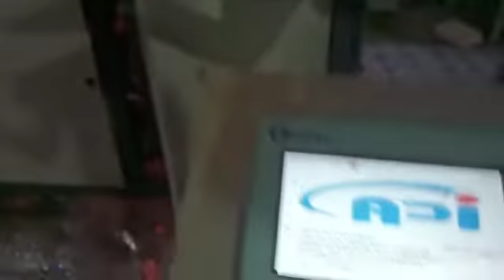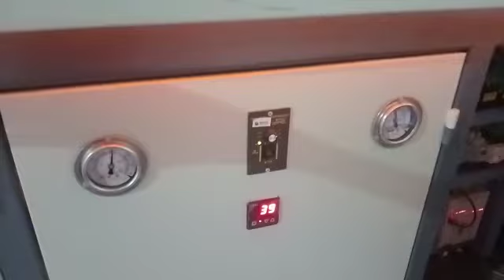Handfeed Automatic Jar Making Machine.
🔹The sailent feature of API pet bottle blowing machines.
Togle locking system is provided for mould opening,closing, and locking instead of the regular hydro pneumatic system.
Internationally acclaimed design for food Industries
The toggle system is fully pneumatic controlled.
🔹Machine is fully pneumatic.
So no hydraulic system No problems like oil leakage, less pressure, frequent change of oil seals etc
🔹16 Ton ( 32 ton in 20 ltr )high clamping force which helps in minimizing the parting line in the bottle/jars.
🔹Machine moves on Germany make linear guide bearing system for frictionless movements.
🔹Auto temperature digital controller system ensures most efficient energy 🔹The sailent feature of API pet bottle blowing machines.
🔹Auto temperature digital controller system ensures most efficient energy utilization and minimum rejection.
🔹UPS power back-up system for minimal rejection even in power cuts.
🔹provision of auto fault detection easy to operate.
🔹Compact modular design ensures easy to operate and low maintenance cost.
🔹Chain pully system in fully automatic handfeed machine to change the mould quick and safe.
🔹Machine working is faster resulting in higher production output by 60% to 70% as compared other machine.
🔹Touch screen PLC ensures easy use of operation.utilization and minimum rejection.
🔹Touch screen PLC ensures easy use of operation.
pet bottle machines,Plastic Bottle making machines,Automatic Blow moulding machines,Pet Stretch blow moulding machines